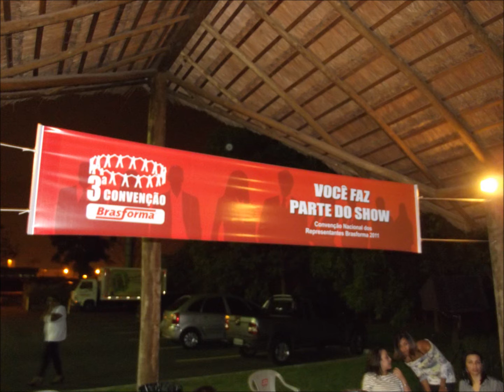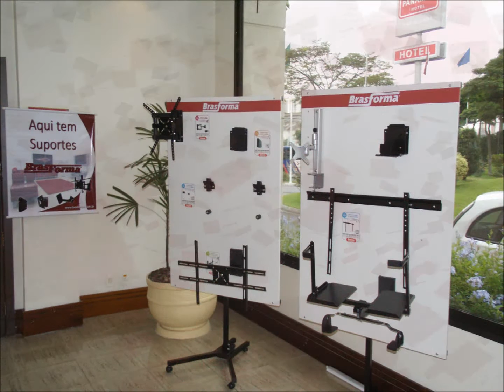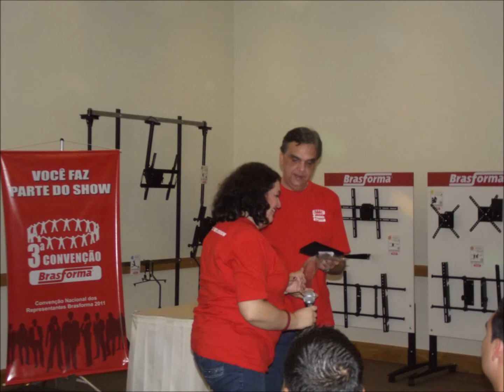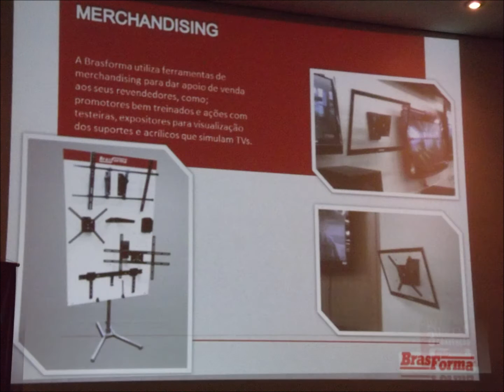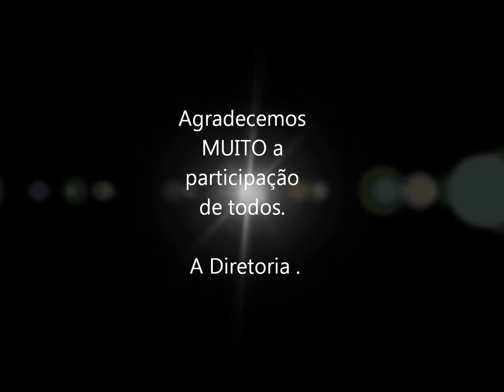3a. Convenção de Representantes Brasforma Ind e Com Ltda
Realizada nos dias 12 e 13 de maio em São Paulo, cidade de Guarulhos
Hotel Panamby